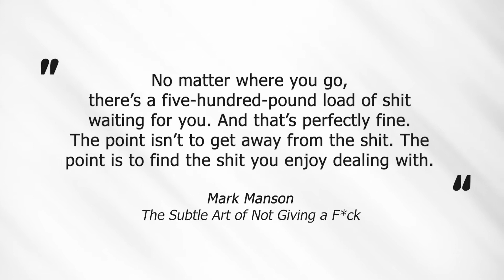The Subtle Art of Not Giving a F*ck | Book Summary | Mark Manson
We have been wrong about life. Life is not about happiness. It is about problems. Happiness is just a by-product of choosing a problem. Based on this counterintuitive definition, in this video, I share how to live a better life.

Every Monday I publish a new video on SELF-IMPROVEMENT or SUMMARY of a new book. Want to grow together? Join my journey. It is FREE

What is the NEXT BEST VIDEO for you to watch? Stop complaining about your life by not giving a f*ck about others